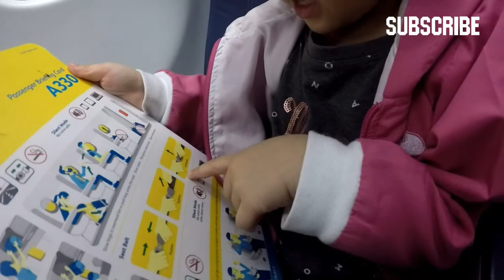Buckle UP! (Vlog # 2 - Step-by-step In-flight guides)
Fasten your seat belt!